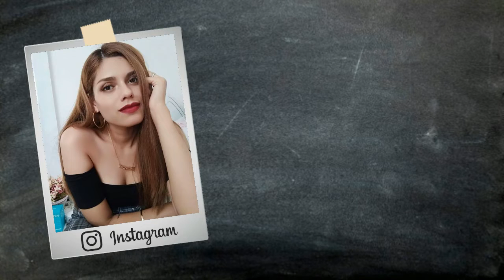HAUL♡ ZAPATOS Y ACCESORIOS| Erandy Paz